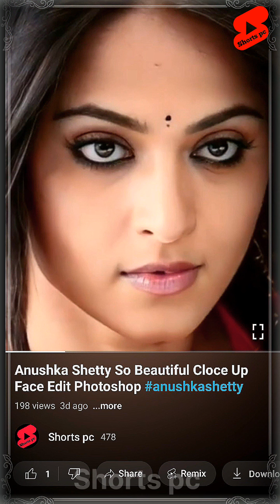Actress Priyanka Arul Mohan So Beautiful Face Cloce Up Editing Photos Reels Videos